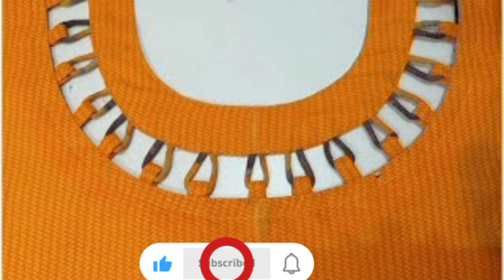gol galy ka bohat e achy designs//trendy gol galy ka designs 2023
galy k designs,galy k new designs
simple aasan aur bahut pyare gale ke design
gol galay ke design
gally kay design
gol gala design
galay ke design
galy ky design 2023
reet designs
kurti ke chaak ka design
design,gol gala designs
latest neck design
neck design
gol gala ke design
simple gol gala designs
gala designs
latest gale k designs
new gala designs
gala ke design
gol gala k design 2022
picture neck designs
beautiful neck design
gala design